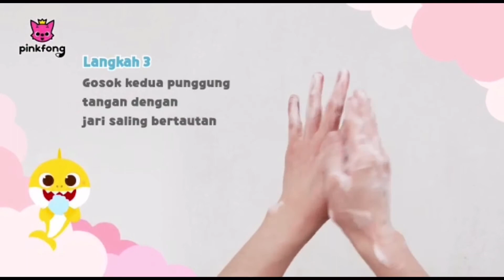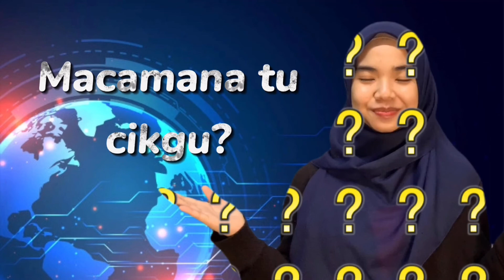Cara Mencuci Tangan Dengan Betul - Bengkel Videografi (Kumpulan 2)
Penghasilan video pengajaran dalam Bengkel Videografi anjuran Akademia Digital IPG Kampus Kota Bharu pada 16-17 Jun 2021